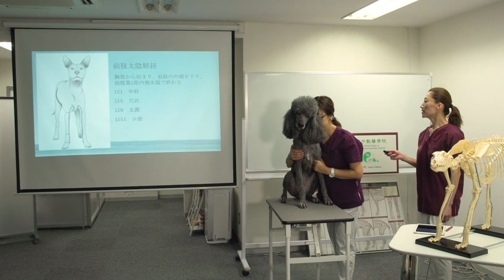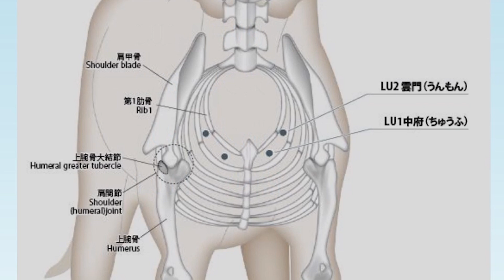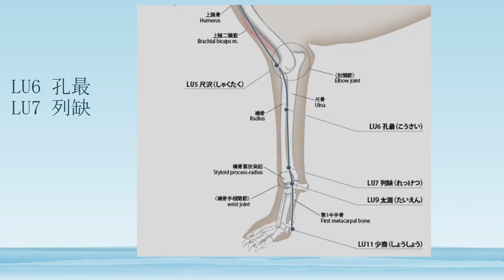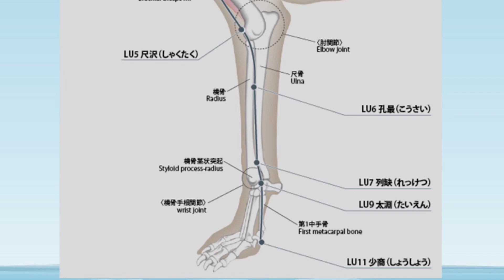02 前肢太陰肺経